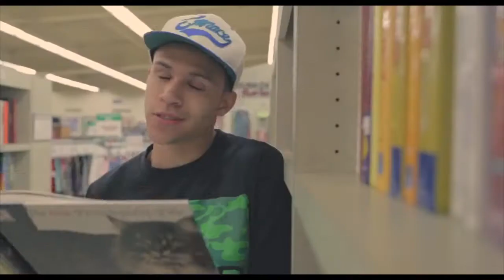Shelton Harris & Tyler Dopps - Let's Go (Official Music Video)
Proud to present the Official Music Video for "Let's Go" off of The Fresh Start EP by Shelton Harris & Tyler Dopps.

Shot, Directed, and Edited by: Tyler Dopps, and Shelton Harris

Produced by: Shelton Harris, Tyler Dopps, and Alana Bumguardner

Track Recorded by: Trace Bartoli

A special thanks to all of our friends and fans that helped out with this project.

Credit to Matt & Kim for the sample in this track. It's from their original song titled "Let's Go". We are not making any money off of this song, or video.